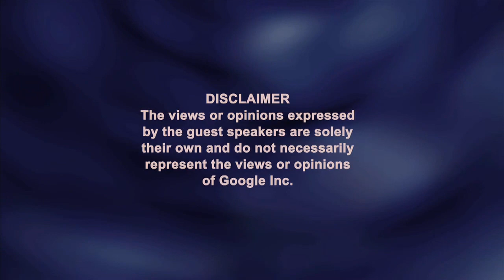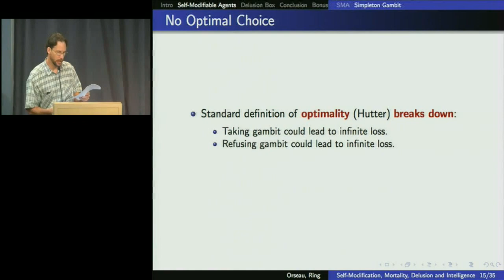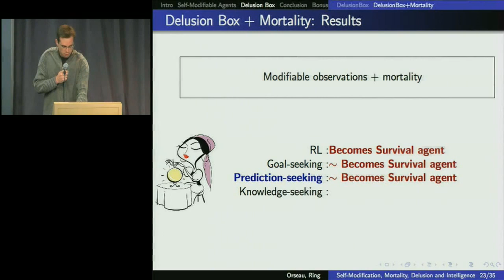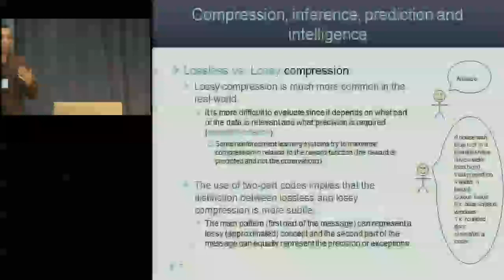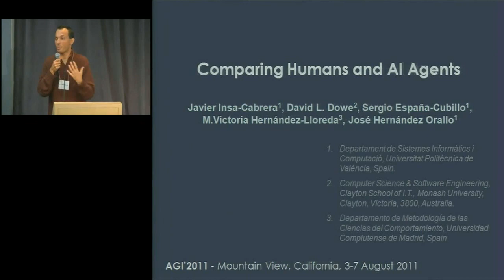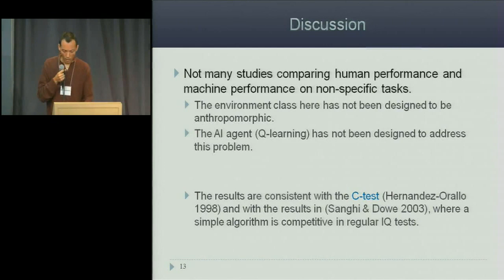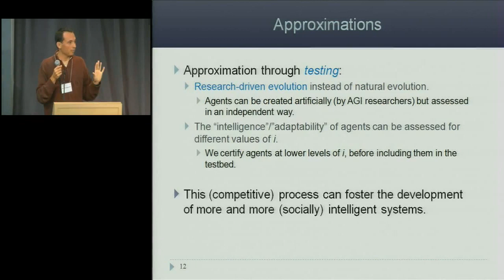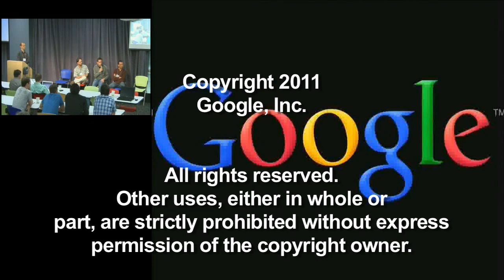AGI 2011: Saturday Session 2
The Fourth Conference on Artificial General Intelligence
Mountain View, California, USA

Saturday Session 2

Laurent Orseau and Mark Ring. Self-Modification and Mortality in Artificial Agents

Mark Ring and Laurent Orseau. Delusion, Survival, and Intelligent Agents

David L. Dowe, Jose Hernandez-Orallo and Paramjit K. Das. Compression and intelligence: social environments and communication

Jose Hernandez-Orallo, David L. Dowe, Sergio España-Cubillo, M.Victoria Hernandez-Lloreda and Javier Insa-Cabrera. On more realistic environment distributions for defining, evaluating and developing intelligence

Javier Insa-Cabrera, David L. Dowe, Sergio España-Cubillo, M.Victoria Hernandez-Lloreda and Jose Hernandez-Orallo. Comparing humans and AI agents